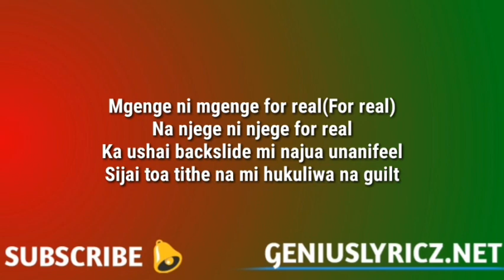BOONDOCKS GANG FT BAHATI TANIUA (ODI WA MURANG'A LYRICS VERSE)